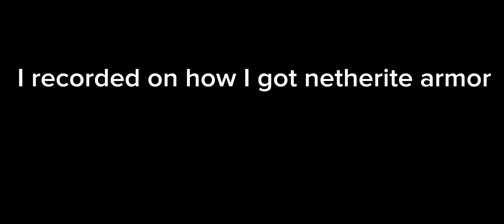Uhhh WHAT?!?!?!? (I found this on the ChillSMP)